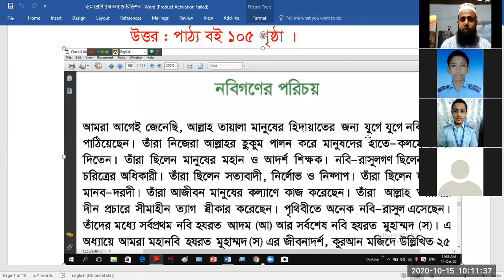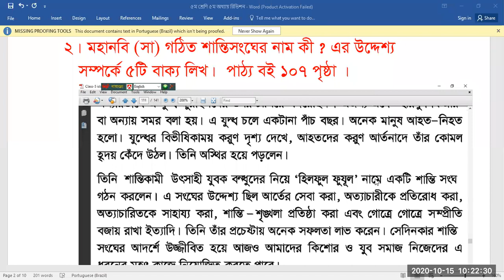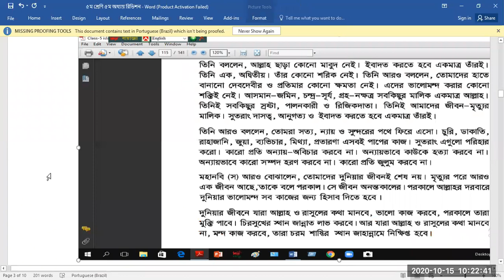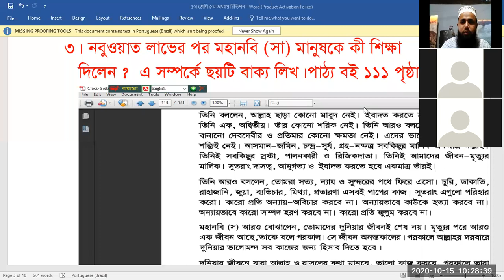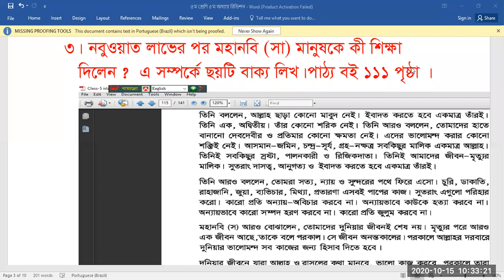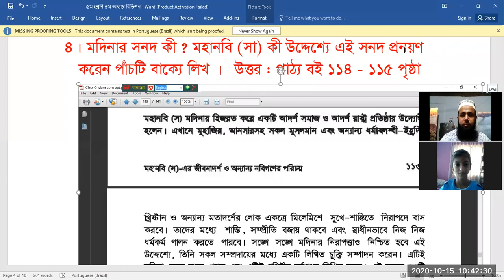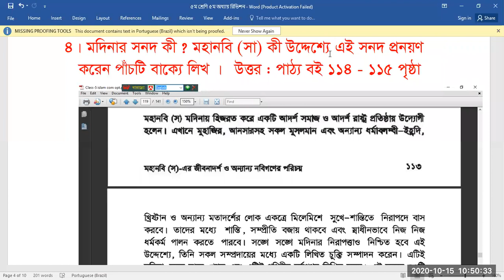5m Islam o Noitik Shikka, Zoom Class. রায়হান স্যার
৫ম অধ্যায় রিভিশন